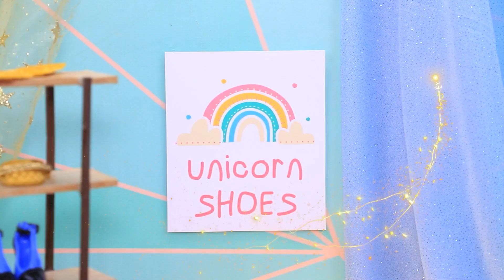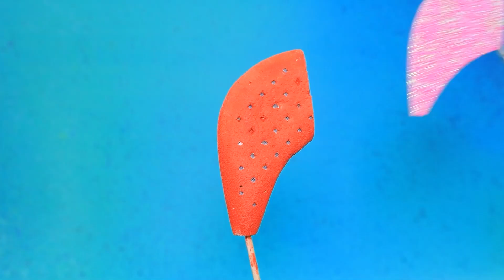Teen Titans Go: Raven, Beast Boy, Starfire & Robin / 30 Astuces LOL OMG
Raven, Beast Boy, Starfire et Robin - les Quatre Fantastiques se sont réunis. Viens vite découvrir les aventures incroyables des Titans dans notre nouvelle vidéo!

Matériel:
• pistolet à colle
• kit de peinture acrylique
• ciseaux
• pinceaux
• cutter
• outils de modélisation
• papier mousse
• boîte métallique
• extensions de cheveux
• tissus
• strass
• ruban
• plumes colorées
• slime
• embouts métalliques
• encre noire
• tissu
• fil de fer
• yeux mobiles
• coquillage
• paillettes
• peinture acrylique métallique
• fers à cheval décoratifs
• papier de verre
• carton miroitant
• marqueur
• cailloux
• élastiques